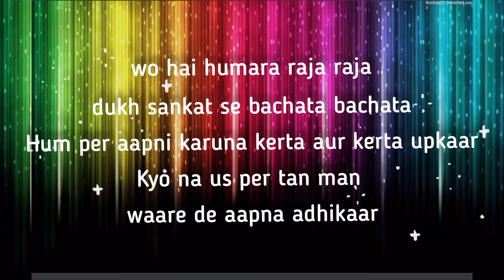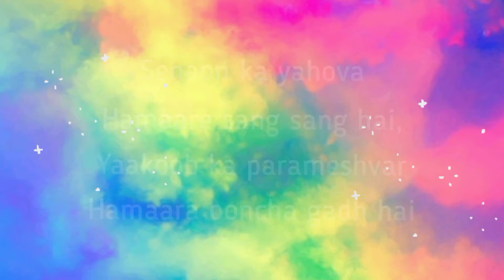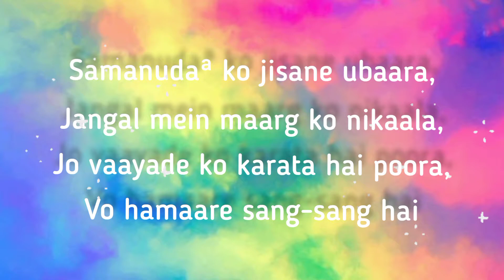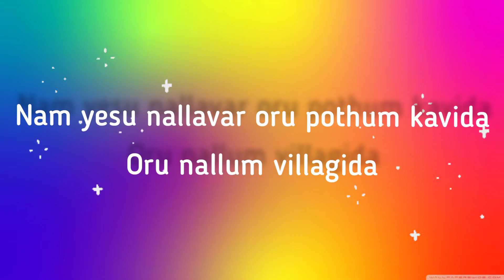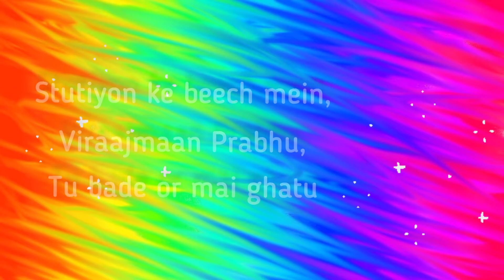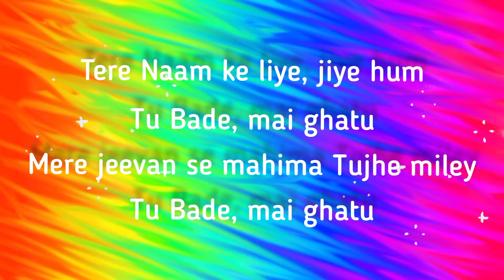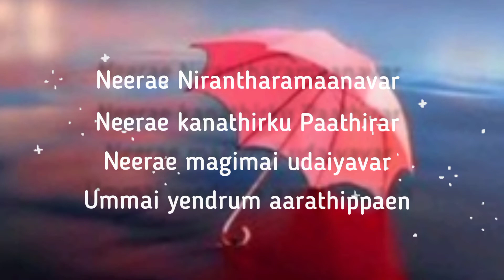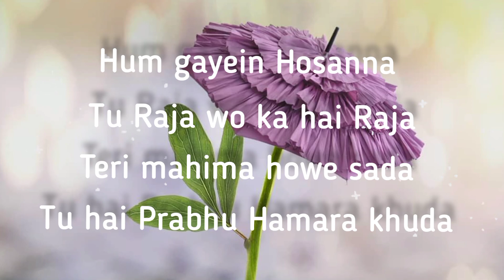Worshipll Episode 5 || Living Hope AG Church || Pastor John Wesley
Part 3
🆕எளிதாக ஹிந்தி கற்று கொள்ளலாம் வாங்க| Shorts -01| 7 ' I am ' Verses from John| 7 நானே வாக்கியங்கள்|

Part 8
Vinnapathai Ketpavare